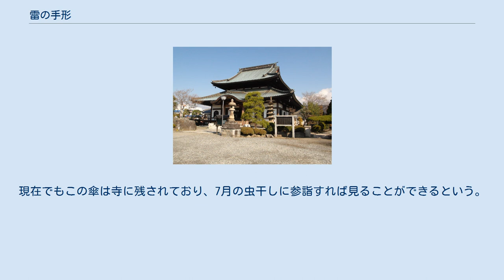雷の手形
一蓮寺（山梨県甲府市） 雷の手形（かみなりのてがた）または手形傘（てがたがさ）は、山梨県に伝わる伝説。
甲府の時宗寺院である一蓮寺（現在は甲府市太田町）に伝わる伝説で、江戸時代の甲府勤番士の日記である『裏見寒話』に記されている。
 昔、一蓮寺で葬式が行われていたところ、突然にして空に暗雲がたちこめ、凄まじい雷鳴が轟くと共に暴風雨となり、参列者たちは大いに恐れおののいた。
 和尚の朝比奈は寺の塔の上で読経していたが、その塔の上に雷が落ち、雲の中から毛だらけの大きな手が出て来て和尚をつかもうとした。
剛力の和尚は手を伸ばして怪物の腕をつかみ返し、しばらくの力比べの後、怪物は雲の中から引きずり下ろされた。
怪物は逃げようとしたものの、和尚に組み伏せられて逃げることができない。
 そうこうしている内に風がやみ、黒雲も消えた。
怪物は「雲が消えては天へ帰れない」と命乞いをしたところ、和尚は「寺や檀家を嵐や雷で襲ったりしないと誓うなら、許しても良い」と言った。
怪物が承知したところ、和尚は証文を書くようにと硯箱を出した。
怪物は「私は怪物なので字を知らない。証文だけは勘弁してほしい」と頼んだ。
和尚は「ならばこの墨を掌につけて、日傘に手形を押せ」と命じたので、怪物は言われる通り、傘に手形を押した。
 以来、和尚は葬式のときにはその手形の押された日傘を差すようになり、怪物が雷を落とすことは二度となかった。
国中がこの和尚の剛力を尊敬したという。
現在でもこの傘は寺に残されており、7月の虫干しに参詣すれば見ることができるという。